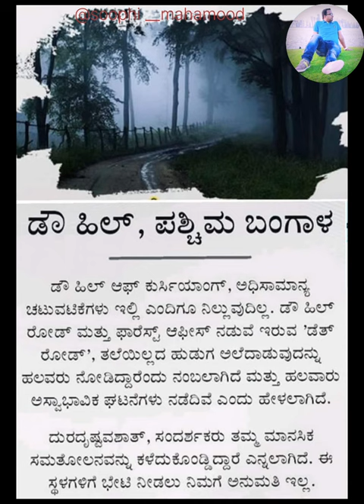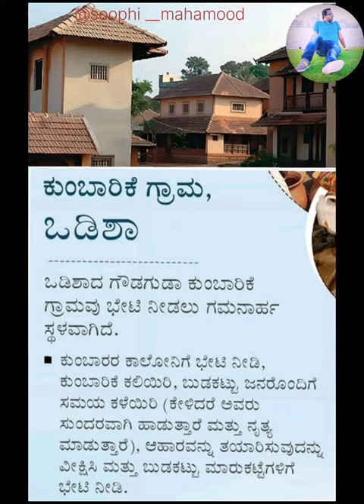ಭಾರತದ ವಿಶೇಷ ಸ್ಥಳಗಳು!! Special places of India!!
ಭಾರತದ ವಿಶೇಷ ಸ್ಥಳಗಳು!! Special places of India!! Incredible India!!